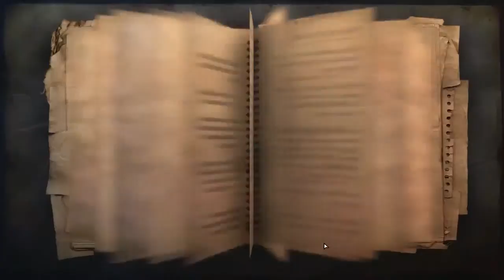Far Cry 2 - Part 32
Far Cry 3 will be coming out in a while so i wanted to play through the second... that is all :O